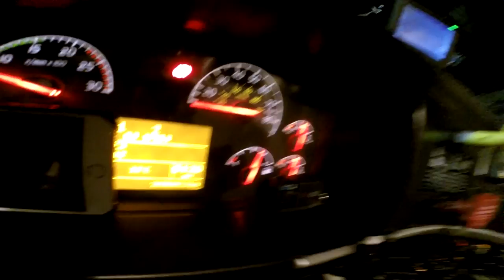Trucker Rudi 11/01/15 two tunnels back to back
two tunnels back to back

TruckerRudi

Trucker_Rudi

Ron
Trucker by Design